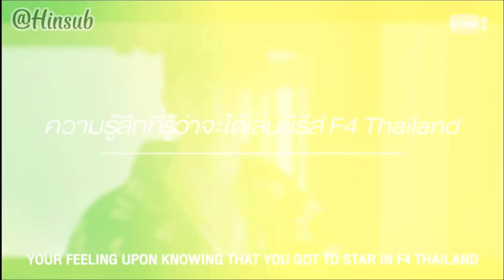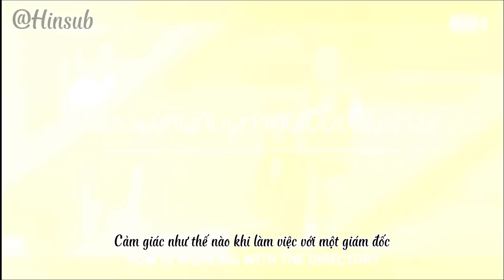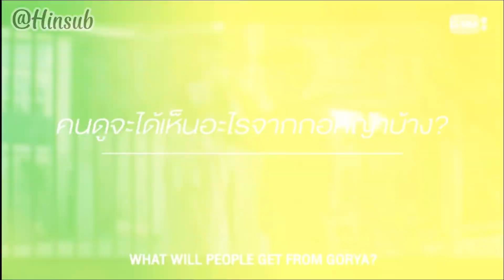[Vietsub] Tu Tontawan nói gì khi nhận được vai diễn và đóng cùng các thành viên